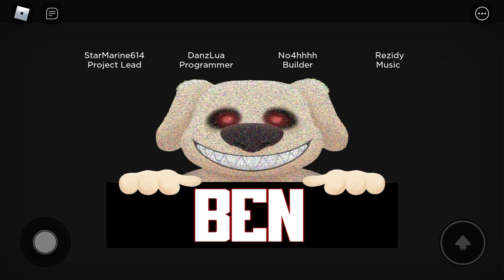Ben Toms House Chapter 4 GamePlay…